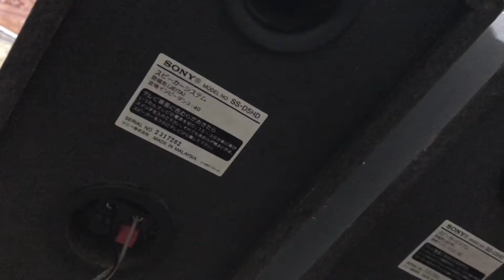Cặp Sony tách dàn ổ cứng D5HD . Trở kháng 4ohm. Chất âm rất ấn tượng. Zalo 0975575262